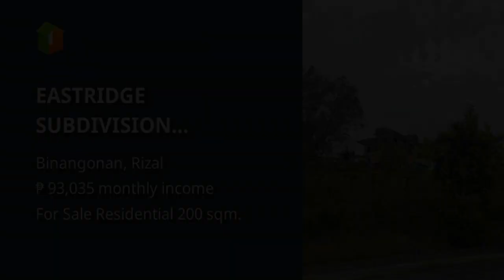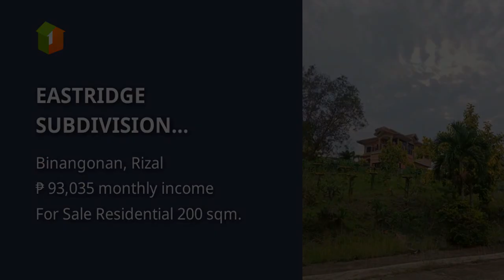EASTRIDGE SUBDIVISION overlooking lot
Lots, Lands, and Farms For Sale in Binangonan, Rizal: Binangonan, Rizal